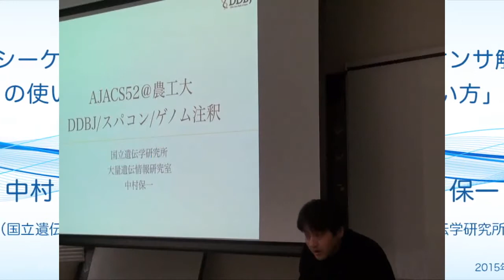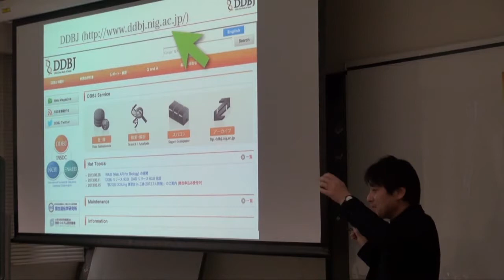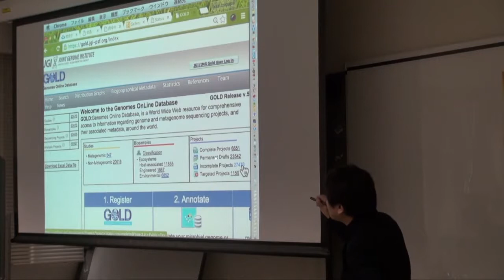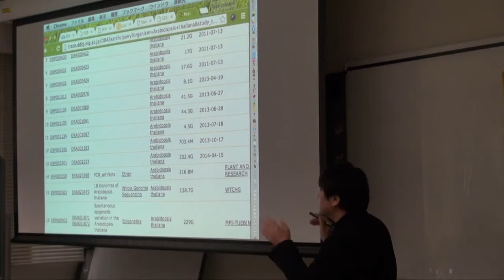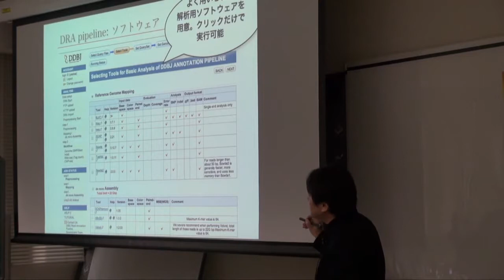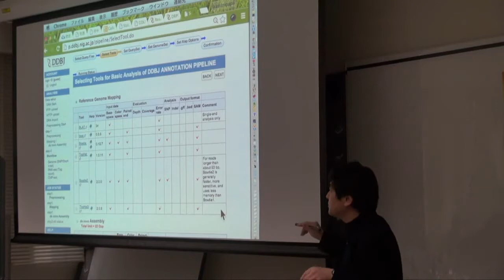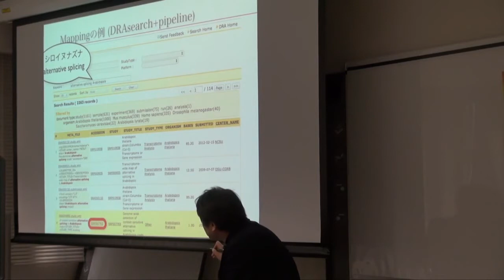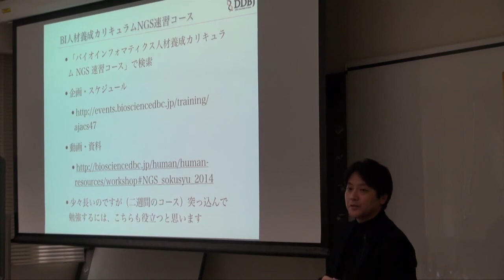DDBJと新型シーケンサ解析パイプラインの使い方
本日の統合TVは、2015年3月5日に開催された統合データベース講習会：AJACS府中から、国立遺伝学研究所 大量遺伝情報研究室 中村 保一 教授 による「DDBJと新型シーケンサ解析パイプラインの使い方」をお送りします。約54分です。